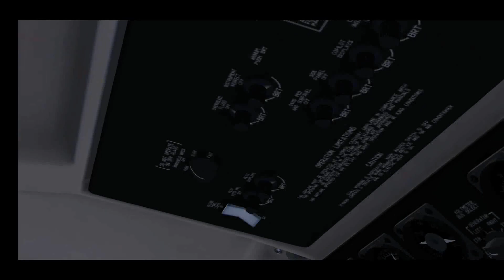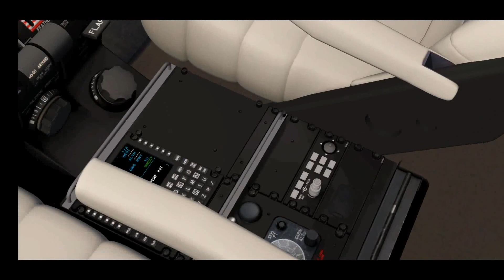Xplane 747-400 C90-Gtx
Boeing 747-400 XPlane® / King Air C90 GTx Aerofly1® per (Android)™